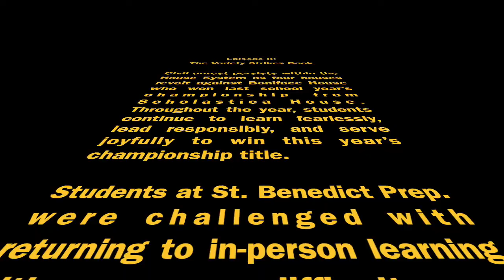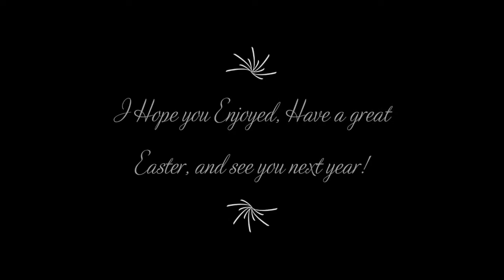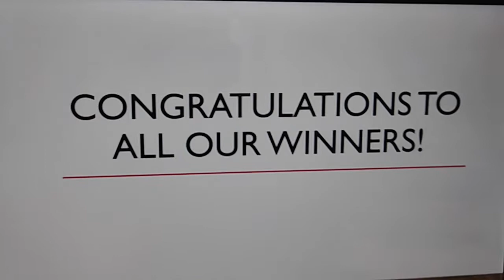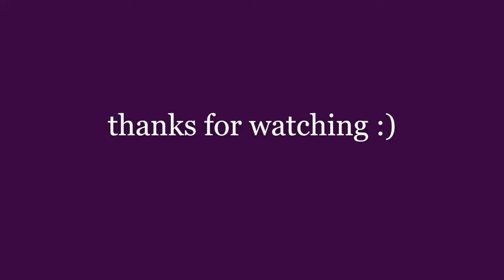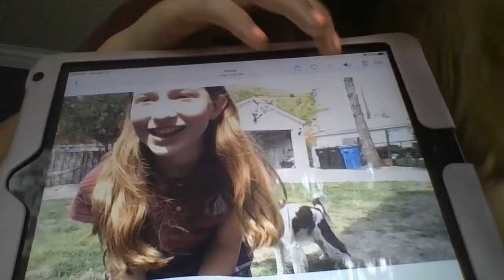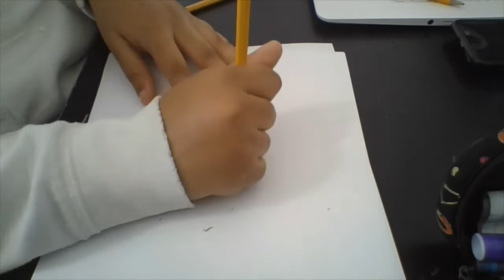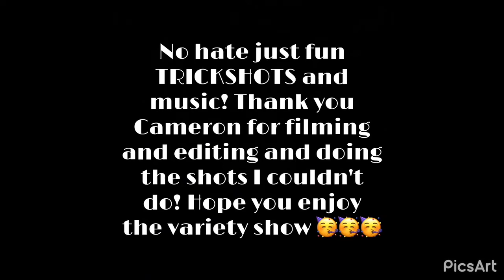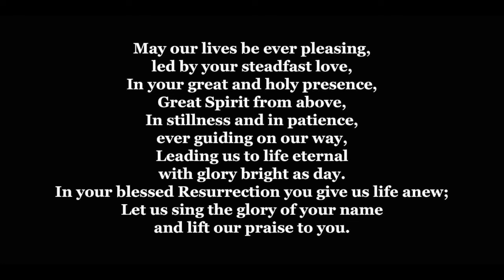House Variety Show 2021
Join us for the St. Benedict Prep Middle School House Variety Show 2021!